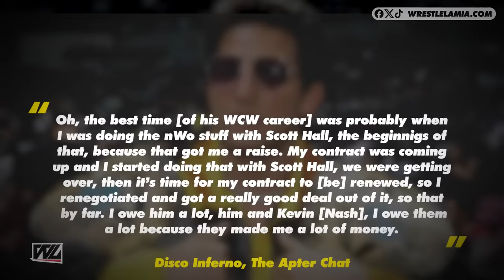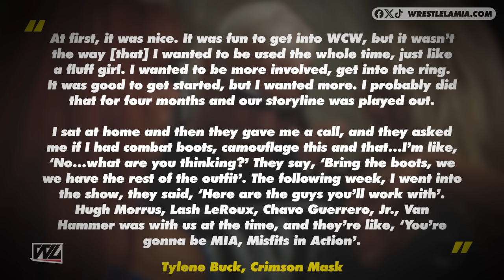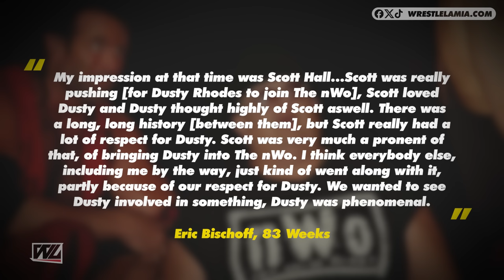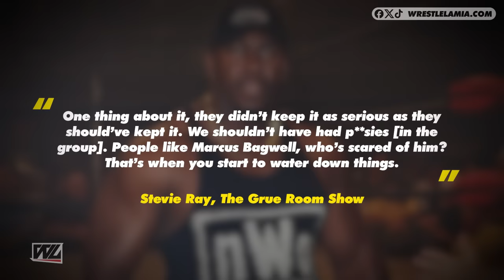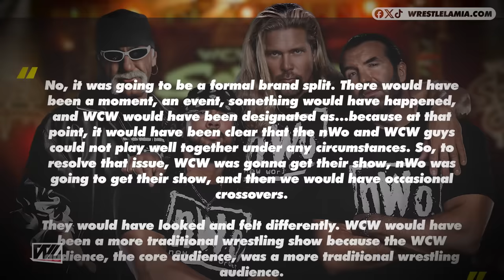Wrestlers Who Never belonged in nWo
Why were they added into the NWO!?

Topics Discussed In this Video:

1. 100% Useless nWo Members In WCW
2. Worst nWo Members in WCW
3. Wrestlers Who Never belonged in nWo
4. Worst NWO Members Ever
5. Wrestlelamia